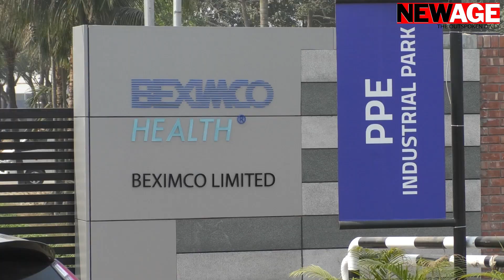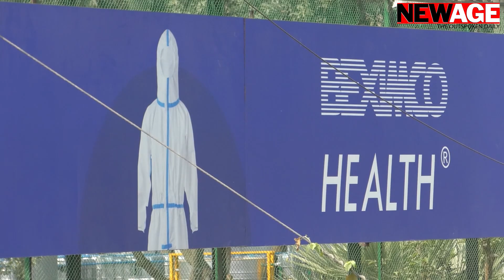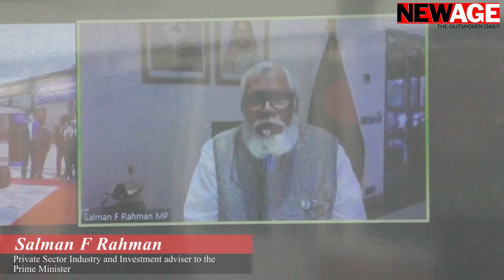BEXIMCO PPE Park launched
The Bangladesh Export Import Company Limited, commonly known as BEXIMCO, inaugurated a personal protective equipment producing factory at Savar in Dhaka on Wednesday.
BEXIMCO officials said that the factory, named PPE Park, would extend the PPE export in global markets.
United States ambassador in Dhaka Earl R Miller inaugurated the PPE production plant where BEXIMCO chief executive officer Syed Naved Husain and director general of the Drug Administration Major General Md Mahbubur Rahman were present.
BEXIMCO group co-founder and the prime minister’s private sector and investment affairs adviser Salman F Rahman and Intertek’s South Asia region’s managing director Sandeep Das and Global Softline vice-president Roque Corona and North America technical head for PPE Jason Allen attended the inaugural session through videoconferencing.